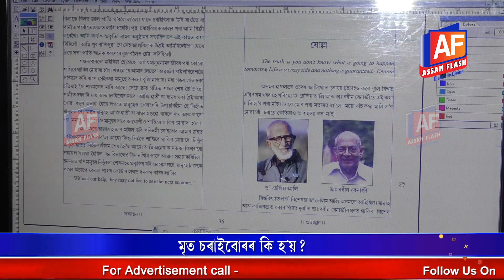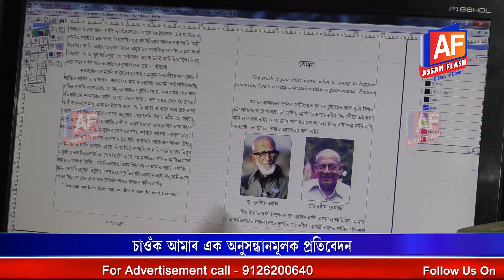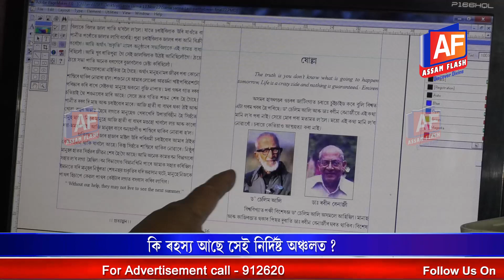INVESTIGATION INTO THE MYSTERY OF JATINGA BIRDS SUICIDE | INVESTIGATIVE REPORT | ASSAM FLASH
Investigation into the mystery of JATINGA BIRDS SUICIDE : Jatinga is a popular tourist destination in the North Cachar Hills region which involves the suicide of birds.. A long investigation has revealed a fact whether birds actually commits suicide or people kill in a planned manner.. In this report containing a lot of information, you will see many things that will see many things that will surprise you... Let's see our special report..